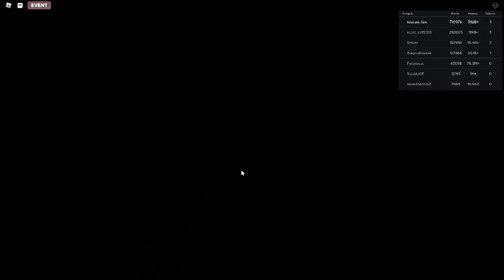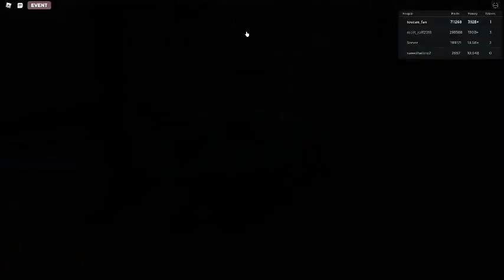Russia Car Crash Compilation 9415